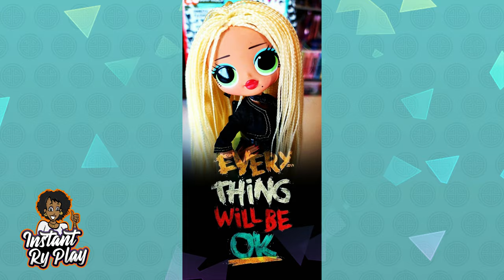100+ Lol Surprise OMG Fashion Dolls Series 1 AmazingLooks for LOL OMG Dolls!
Lol Surprise OMG Series 3 is on the way and I'm so excited! With this in mind, I'm reflecting on my other lol dolls and am sharing some 100+ LOL Surprise OMG Series 1 Looks!  These girls are from the original LOL OMG Series! Thanks!!!

TOOLS I USE:
400 West Peachtree Street NW